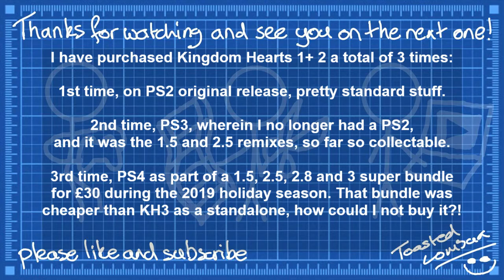Horizon Zero Dawn - Part 04 - Bandit camps and taming of the mountain lion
Part 4 of Horizon Zero Dawn, wherein we meet psycho Nil, tackle a bandit camp, and save a bunch of rebels from a mechanical mountain lion.